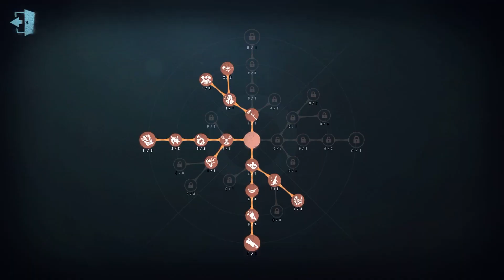#837 Wu Chang | Pro Player | The Red Church | Identity V